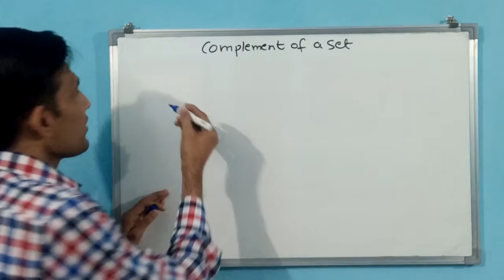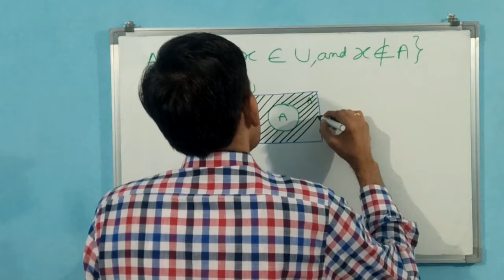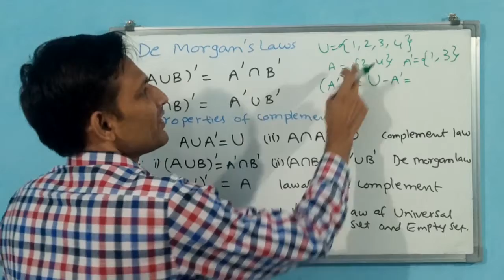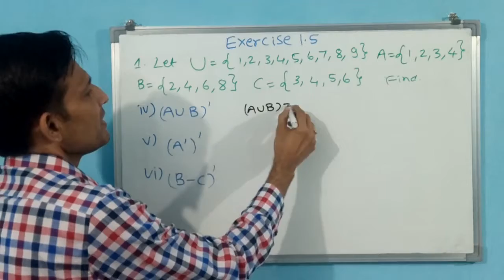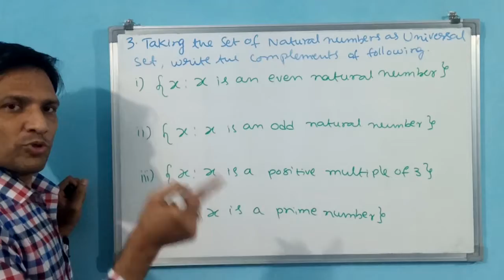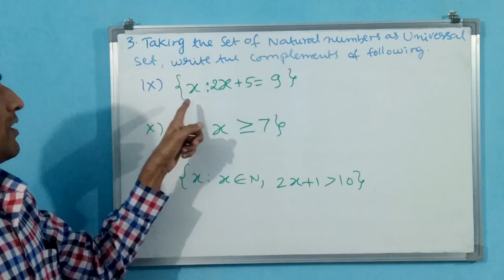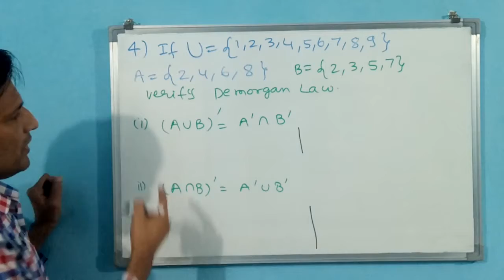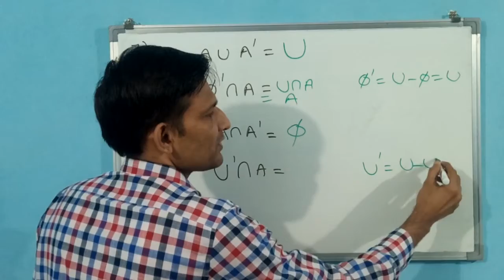SETS NCERT XI Part 1 5 English